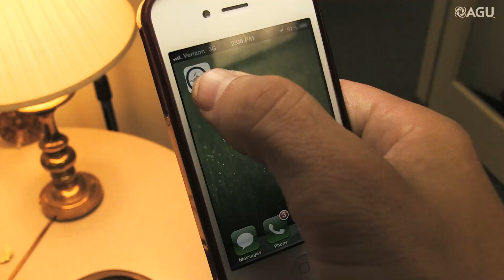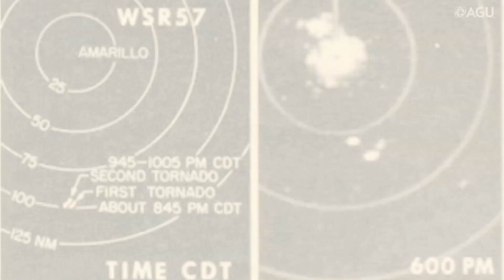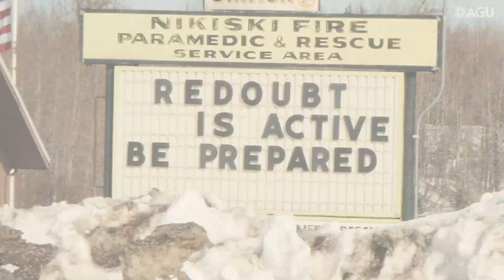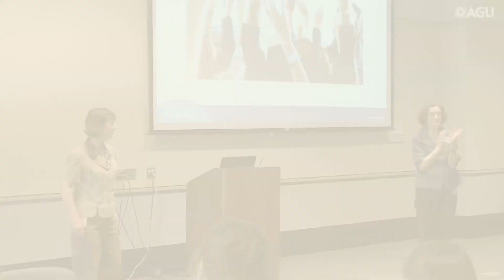Geoscience: Saving lives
AGU presents – Geoscience Saving Lives
This video takes a look at some of the exciting scientific and technological advancements being made in Earth and space science to ensure public safety and economic security in the face of natural disasters.

Video credits:

Video produced, recorded and edited by AGU.

Imagery Courtesy of:
- Hurricane Katrina before/after - Kim and David King
- Google Earth / Data SIO, NOAA, US Navy, NGA, GEBCO
- City crowd photo by Josef Pinlac
- Photo by Jason Kean, USGS
- Photo by Mark Reid , USGS
- Photo by E. Endo, USGS
- Photo by Carol Finn, USGS
- Photo by Kristi Wallace, USGS